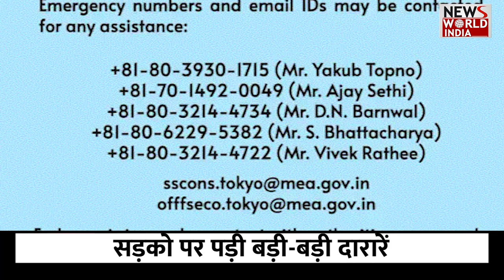Earthquake In Japan: जापान में नए साल में डोली धरती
जापान में सोमवार को 90 मिनट के अंदर रिक्टर स्केल पर 4.0 या उससे अधिक तीव्रता वाले भूकंप के 21 झटके महसूस किए गए. एक भूकंप की तीव्रता रिक्टर स्केल पर 7.4 मापी गई. समुद्र में ऊंची लहरें उठने के बाद देश के उत्तर-पश्चिमी तटीय इलाके में सुनामी की चेतावनी जारी कर दी गई है